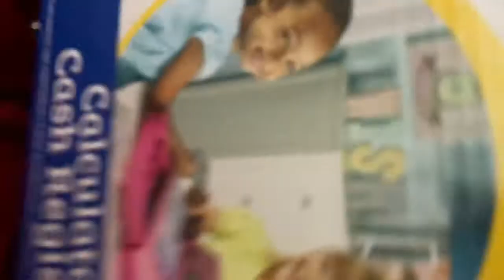Learning Resources 73 Piece Cash Register with Solar Powered Calculator